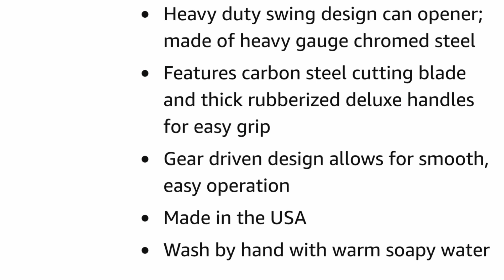Deluxe Can Opener with Black Grips